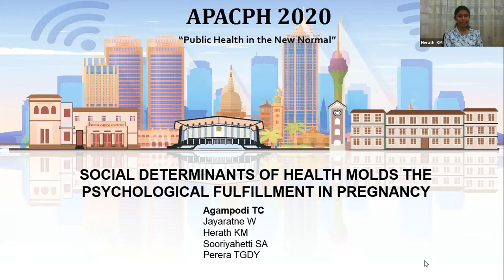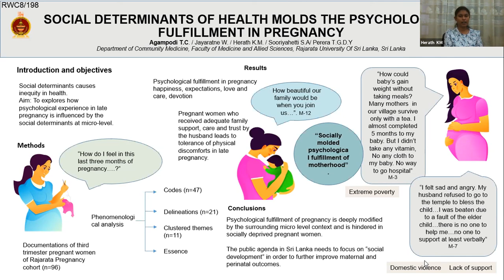APACPH Conference Oral Presentation Herath K M RCW8 198